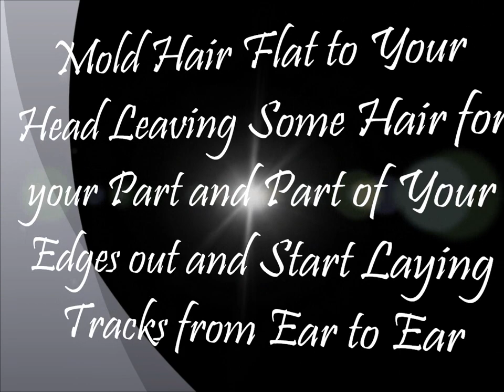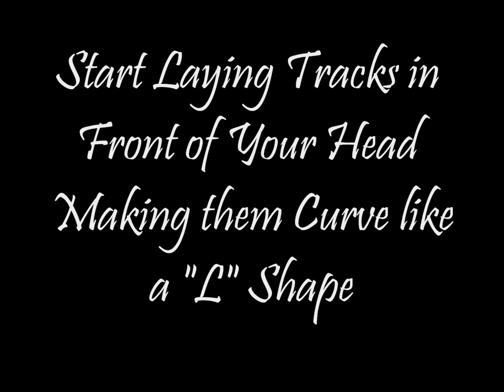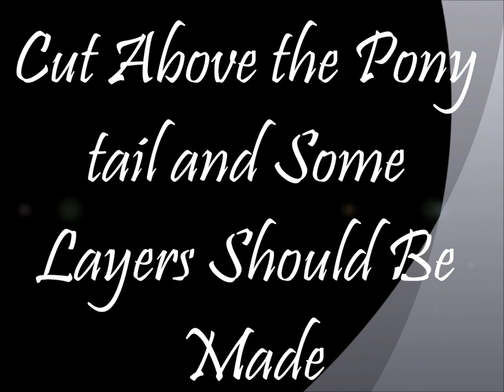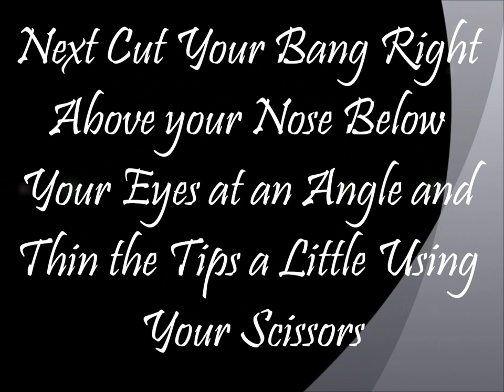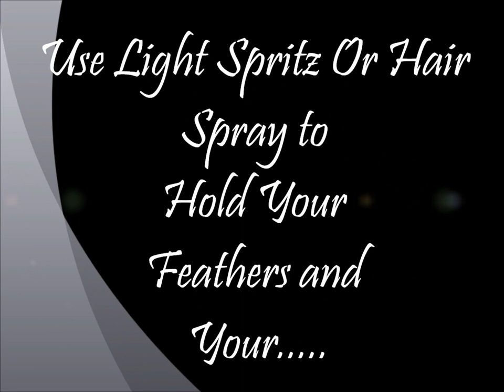Feathered Bob Quickweave (Picture Tutorial)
A feathered bob quickweave tutorial. ENJOY! And let me know what yah think :)